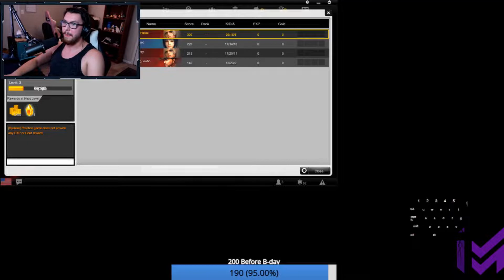GunZ Shenanigans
Really do share tho. It would help a whole lot.